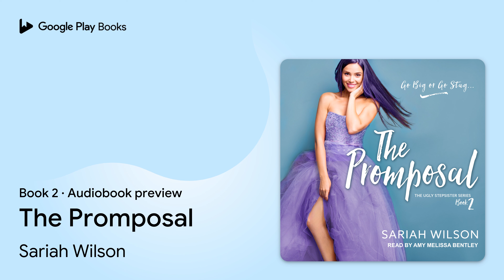The Promposal Book 2 by Sariah Wilson · Audiobook preview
The Promposal
Ugly Stepsister · Book 2
Authored by Sariah Wilson
Narrated by Amy Melissa Bentley

0:00 Intro
0:03
17:22
36:08 Outro

BOOK DESCRIPTION

Now that life has finally given her everything she's ever wanted, Mattie Lowe has one thing on her mind: prom. Determined to throw the most epic prom ever, Mattie sets out to plan a memorable and magical event-one that would make the late John Hughes proud. But when her gorgeous and perfect boyfriend, Jake Kingston hasn't popped the most creative promposal of all time, Mattie starts to worry. Actually, Jake hasn't asked her at all-he's been distant and quiet. And Mattie isn't about to go to her senior prom solo. Suddenly, it seems that everything is stacked against her and falling apart quickly. With rivals vowing to sabotage her event and her boyfriend's odd behavior, Mattie's convinced the night is headed toward ruin. Will the snarky, purple-haired manga artist lead her class to an unforgettable night of fun and frolic or will she go down in high school history as the worst president to run the school?

Sariah Wilson grew up in Southern California and graduated from Brigham Young University with a semi-useless degree in history. She is the author of many books, including the Ugly Stepsister series, the Royals of Monterra series, and Once Upon a Time Travel. Visit her at sariahwilson.com.

Amy Melissa Bentley is a professional stage and screen actress. A member of SAG-AFTRA, she has performed in Scotland, New York City, and throughout Connecticut.

AUDIOBOOK DETAILS

Language: English
Publisher: Tantor Media Inc
Published on: November 26, 2019
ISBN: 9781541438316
Duration: 6 hr, 1 min
Genres: Young Adult Fiction / Fairy Tales & Folklore / Adaptations, Young Adult Fiction / Fairy Tales & Folklore / General, Young Adult Fiction / Family / General, Young Adult Fiction / General, Young Adult Fiction / Girls & Women, Young Adult Fiction / Humorous / General, Young Adult Fiction / School & Education / General, Young Adult Fiction / Social Themes / Bullying, Young Adult Fiction / Social Themes / General, Young Adult Fiction / Social Themes / Self-Esteem & Self-Reliance